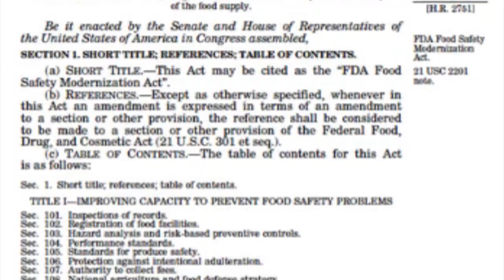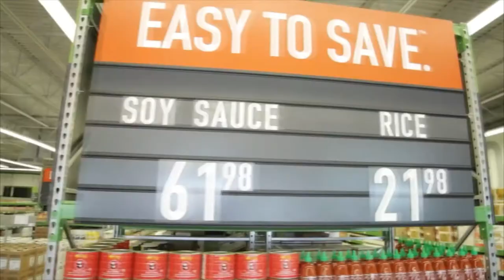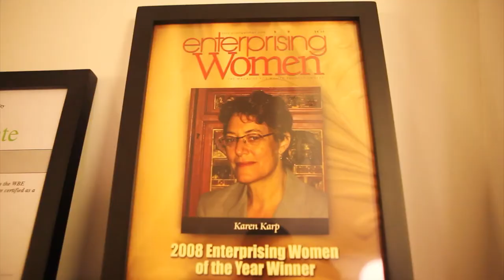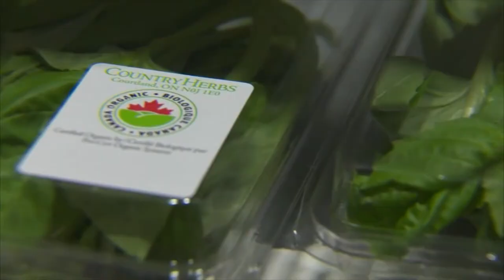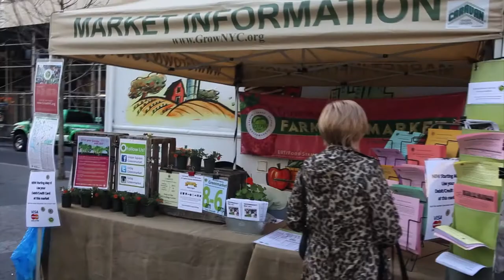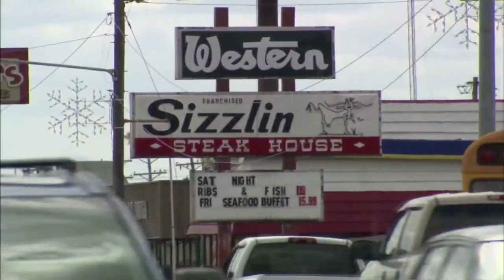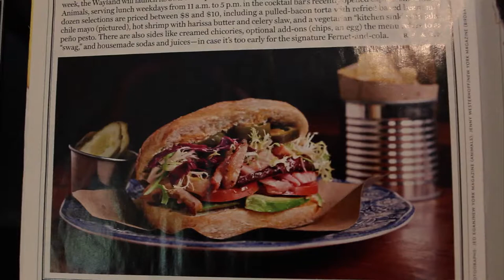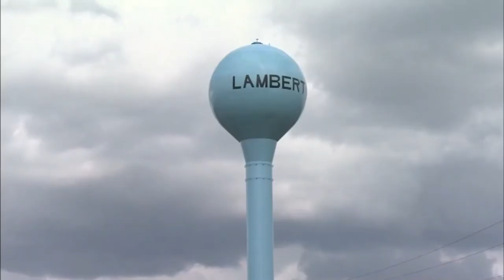Food Safety & Our Health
Share your comments with me on twitter: @susanmodaress

According to the Center for Disease Control and Prevention, one out of every six Americans get sick from food borne illnesses—which comes out to be 48 million people yearly. Just last year, salmonella in peanut butter sickened 42 people and cantaloupes tainted with Listeria infected 146 people and killed 30 in 2011, according to the CDC. These recent outbreaks that made headlines has highlighted what critics say is a lack of regulations concerning the production of the foods that Americans eat. With this tension building up, the Food and Drug Administration proposed two new rules in the beginning of this year that could eliminate up to 1.25 million food borne illnesses each year from such pathogens as Salmonella, Listeria and E. Coli. The rules, the most sweeping food safety guidelines in decades, would require farmers to take new precautions against contamination, to include making sure workers' hands are washed, irrigation water is clean, and that animals stay out of fields. Food manufacturers will have to submit food safety plans to the government to show they are keeping their operations clean. The long-overdue regulations could cost businesses close to half a billion dollars a year to implement, but are expected to reduce the estimated 3,000 deaths a year from food borne illness. However, with the government fighting the battle on obesity, US public policies have resistance from the $1 trillion US food and beverage industry. So it has yet to be determined if these policies will be properly enforced since it's a new heavy cost the food industries will have to consistently take out of their budget.